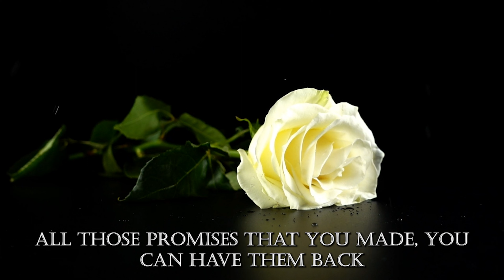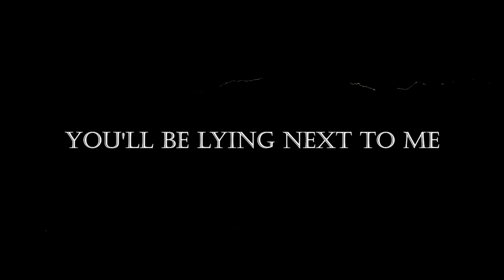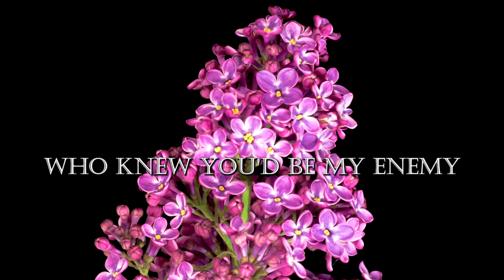Black Lilac - Whitney Nicole (Official Lyric Video)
@WhitneyNicoleMusic official lyric video for Black Lilac, from the EP "A Fine Line"
Created by: KGood with Imagical Studios